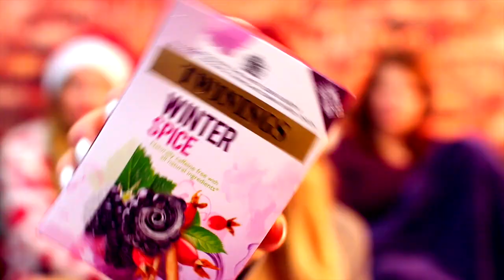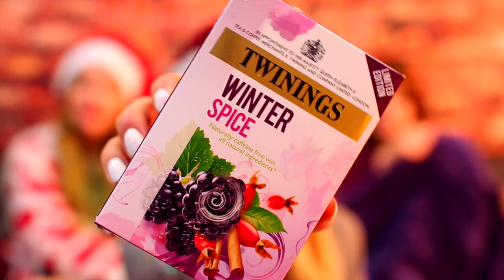How To Have An Epic Tumblr Inspired Sleepover | Winter Edition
Hey guys! Today my friends and me are showing you how to have an Epic Sleepover! We will show you everything you need to have the best time with your BFF ! Everything was inspired by pictures from Tumblr and Pinterest hope you like it!!

Guide to a Perfect Sleepover, How to have a FABULOUS sleepover!! What Girls Do At Sleepovers! How To Have An Epic Sleepover